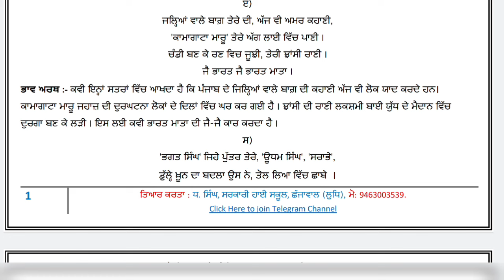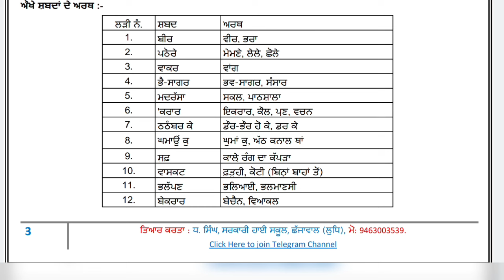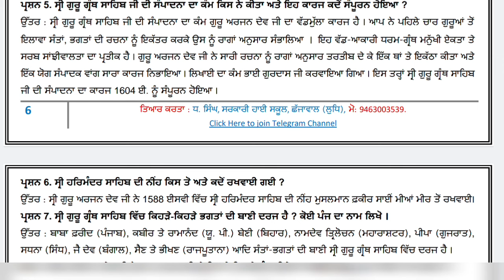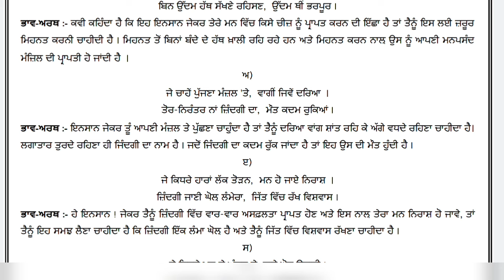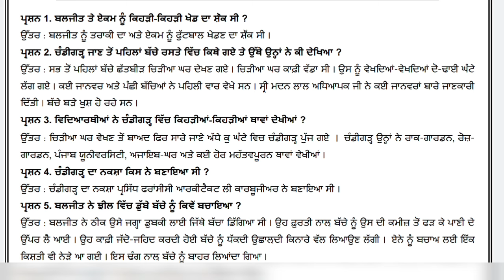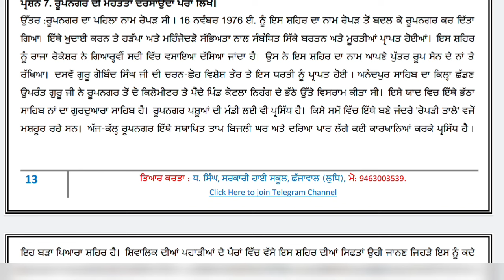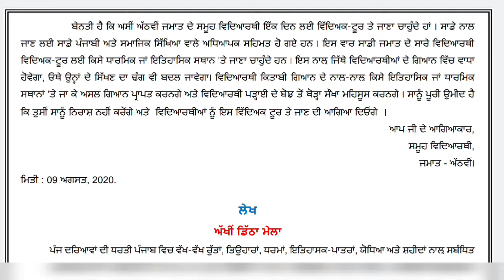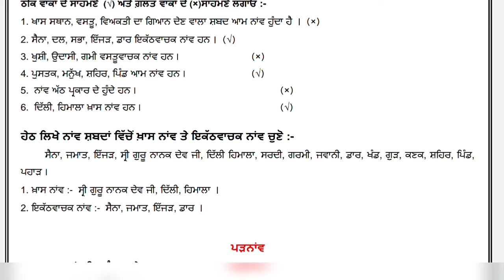Pseb Class 8 th Punjabi ਪੰਜਾਬੀ Mission 100 % final Exam 2024 Important Questions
Pseb class 8th
Pseb Class 8 th English  Mission 100 % final Exam 2024 Important Questions

Pseb class 8 th English Important Application and  Letter Important Questions Final Exam 2024